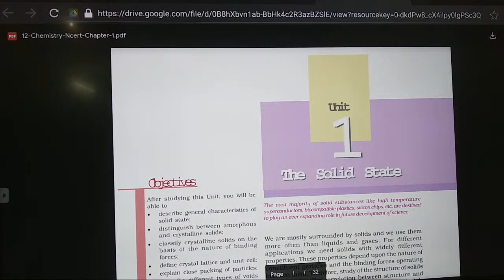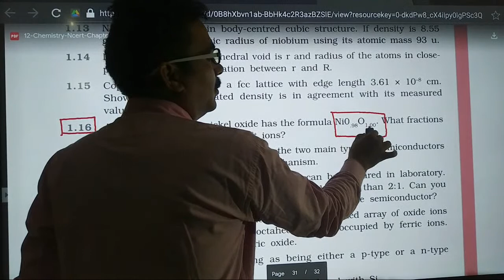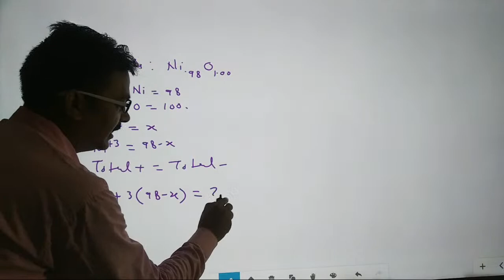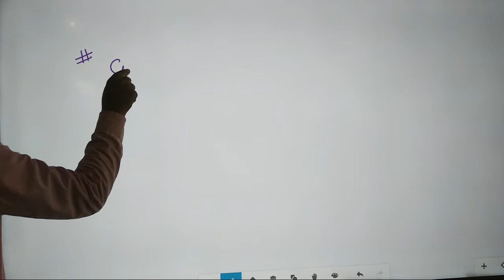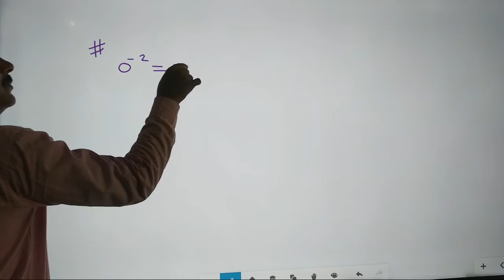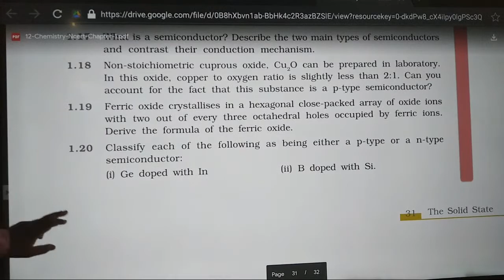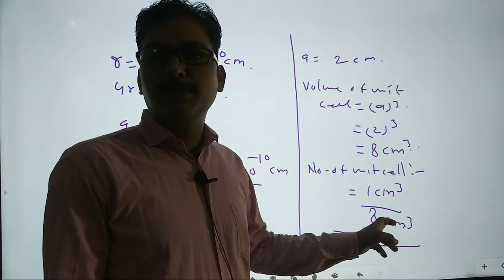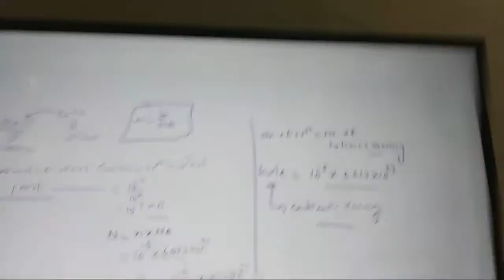Solid State Chemistry.. English Medium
Class 12
Chemistry
Solid state chemistry
NCERT solutions